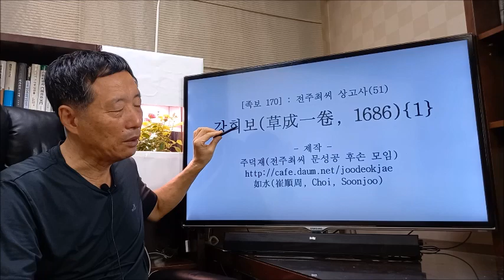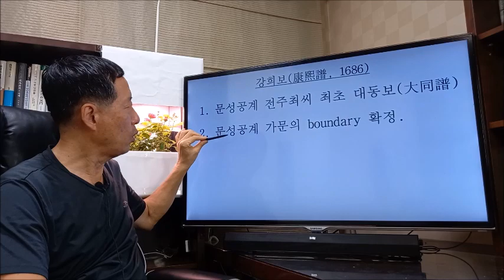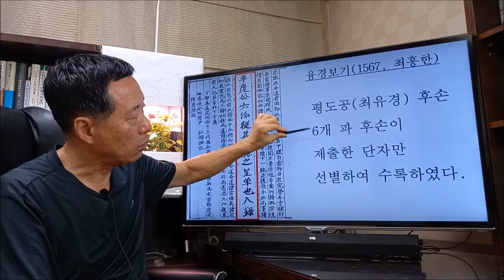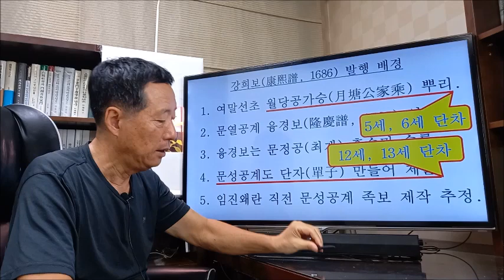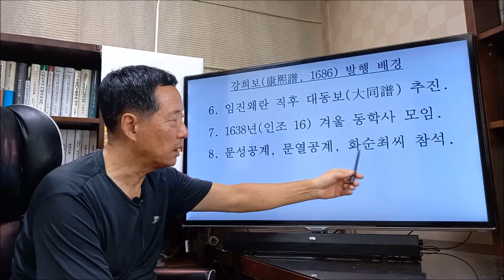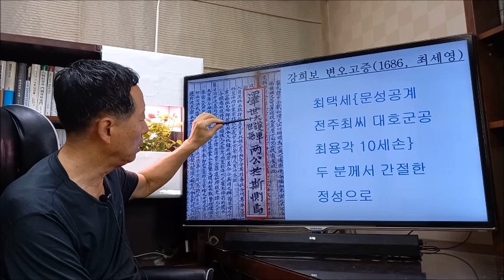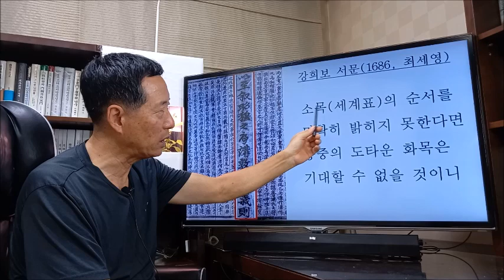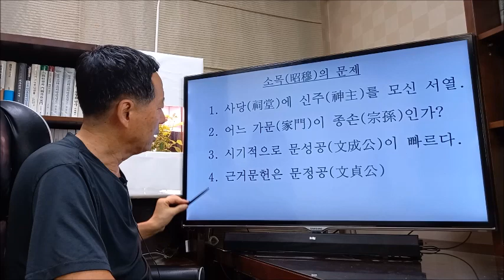170 강희보(草成一卷, 1686) {1}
1686년 중랑장공파 13세 최세영(崔世榮)이 최초로 대동보(大同譜) 강희보를 발행함으로 인하여 문성공계 전주최씨의 boundary가 결정되었다. 강희보는 최초로 만든 대동보이므로 초성일권(草成一卷), 서울에서 만들었으므로 경보(京譜)라고 불리기도 한다.